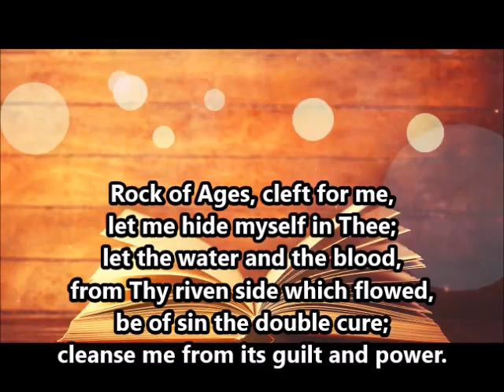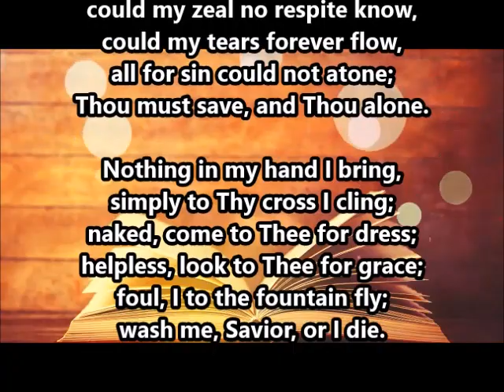Rock of Ages